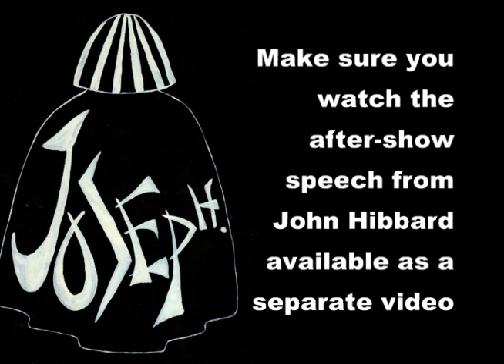Joseph and the Amazing Technicolour Dreamcoat by Gorokan High (1980)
(66 mins) "Joseph and the Amazing Technicolor Dreamcoat" was Gorokan High's first musical, the labour of love, sweat and tears from John Hibbard.
We had been warming up to this from 1979, with a couple of theatrical productions, but in October 1980 it all came together as this full musical - indeed operatic - production.

This is the full video of the final night of the show, as performed on Saturday 11 October 1980.

I have taken the no-audio videotape and synch'ed it up to the audio recording from cassette tape, and apart from about 15 seconds of silence (at 45 mins in, where they flipped the tape, clearly showing they used a C-90) the audio is complete.

The video is missing a few sections at the start and end, but I've filled them with slides.  There's also an end-credits section.
After the show, John Hibbard gave a speech, which is available as a separate video available in full here at Facebook

"Joseph" was a source of great pride and of great moment for the whole school.   In the programme, John Hibbard writes the following:
It is with pride and pleasure that we present tonight's production of "Joseph and the Amazing Technicolor Dreamcoat".

Less than sixteen weeks ago, only a handful of the cast had any singing experience, and fewer still had experience in a musical production.

Through dedication and hard work they are now enthusiastic and accomplished singers, with an exciting first show on the boards.
A school production is much more than just presenting entertainment.  It is learning the values and qualities of hard work and dedication.
It is maintaining hope and confidence in achieving what seems like distant and unattainable goals.

Opportunities for relationships to develop across age and social groups lead to the breaking down of cliques, and the building of more soundly based friendships.

There is also the concept of excellence, so often missing in today's high speed world.

Music has the unique power to draw people together in a spirit of warmth, excitement and achievement.

That is why we are here tonight.

My most sincere thanks go to all those who have assisted, prompted, pushed, encourage, nagged, supported, laboured with and loved me in my darkest and lightest hours.

- John Hibbard (October 1980)